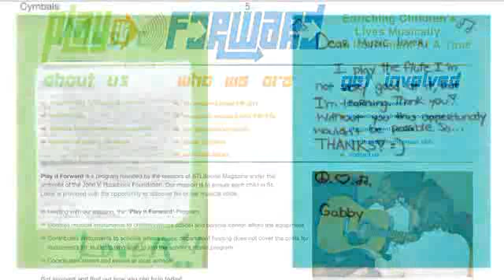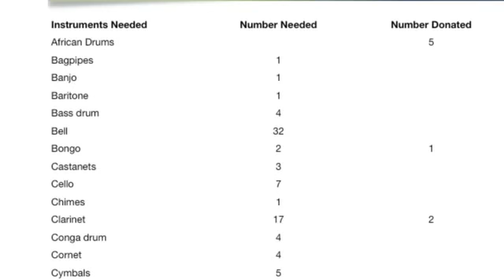FOX2 Pay's It Forward to Samantha Fisher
FOX2's Pay It Forward surprises Samantha Fisher of Play It Forward STL, a not for profit organization in St Louis that recycles new and gently used instruments into the hands of children who would otherwise not be able to afford them. - Enriching children's lives musically, one instrument at a time!